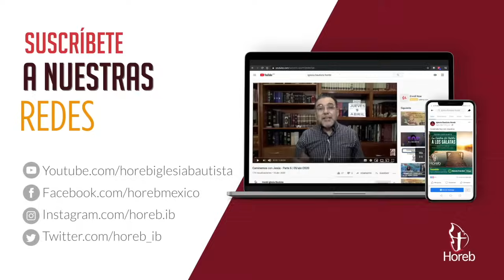Un mundo sin Dios | Luchando con Dios - Parte 33 | Pr. Elí Gutiérrez | 03/may/2024